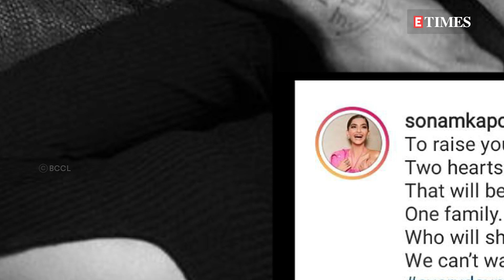Mommy-to-be Sonam Kapoor takes inspiration from pregnant Rihanna’s black sheer dress. SEE PICS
The newest mommy-to-be in town Sonam Kapoor is all over social media these days with her pregnancy photoshoots. The actress has shared a new set of pictures on Instagram in which she can be seen channeling Rihanna’s vibes with a sheer black outfit. Singer Rihanna is also currently pregnant and she was recently seen sporting a similar sheer black outfit. Looks like Sonam has taken inspiration from the global star. Sharing the photos on Instagram, Sonam tagged her sister Rhea Kapoor with an angel emoji and wrote in the caption, ‘Kaftan life with my (angel emoji) everydayphenomenal’. The ‘Veere di wedding’ actress looks absolutely stunning in the pictures as she strikes different poses. In one of the pictures, Sonam can be seen holding her baby bump while posing for the camera. As soon as the style diva shared the pics on social media, her post was stormed with comments from several celebs and fans. Hubby Anand Ahuja also commented with magic wand emoji, whereas mother Sunita Kapoor dropped several heart emojis. Actress Samantha Ruth Prabhu wowed at the pics as she wrote ‘Sigh’ with a red heart emoji. Several other celebs like Madhuri Dixit Nene, Bhumi Pednekar, Nargis Fakhri and others dropped heart and fire emojis.Last month, Sonam announced her pregnancy with Anand on Instagram as she shared several pictures. She captioned the post, "Four hands. To raise you the very best we can. Two hearts. That will beat in unison with yours, every step of the way. One family. Who will shower you with love and support. We can’t wait to welcome you. everydayphenomenal comingthisfall2022." Sonam and Anand tied the knot in 2018 in a traditional wedding ceremony in Mumbai. On the work front, Sonam Kapoor will be next seen in filmmaker Sujoy Ghosh's thriller ‘Blind’. She last starred in the 2019 comedy ‘The Zoya Factor’, co-starring Dulquer Salmaan.